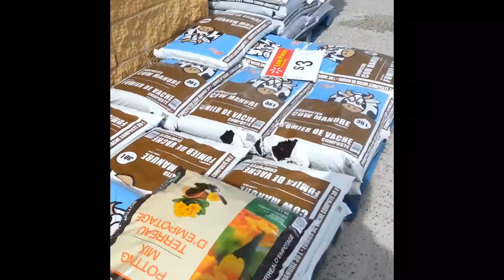Walking Adventure!!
Did something a little different! Spring is finally here and I brought
you guys along on a walk! Hope you enjoy!!!

I have Twitter now!!